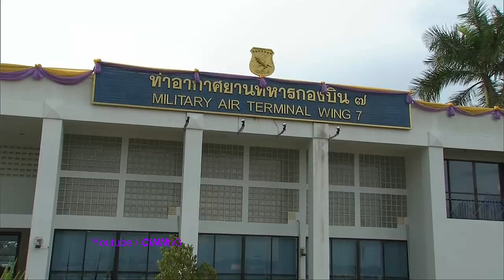ในหลวง พระราชทานปริญญาบัตร มรภ.สุราษฎร์ธานี พระราชินี ทรงรับปริญญาศิลปศาสตรดุษฎีบัณฑิตกิตติมศักดิ์